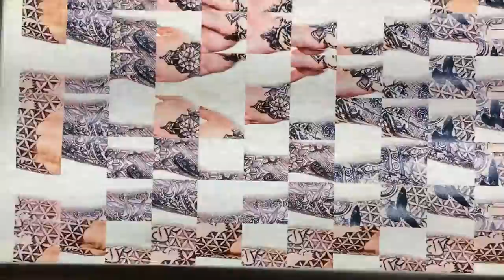Photo back lit by LED panel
This is a trial of printed photograph mounted on a 600x600 LED panel.
The paper used was normal plotter paper, so the quality of the image is not of photo grade, but it helped me to see if using LED panels to back light my work was possible to do